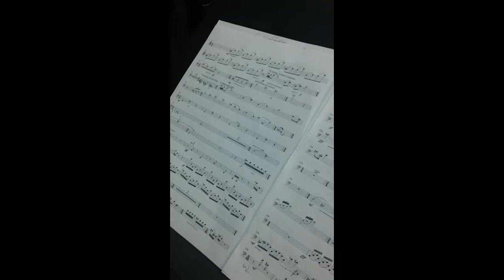bassoonbasspianotrio dress rhsl